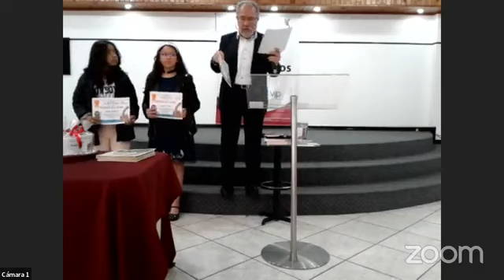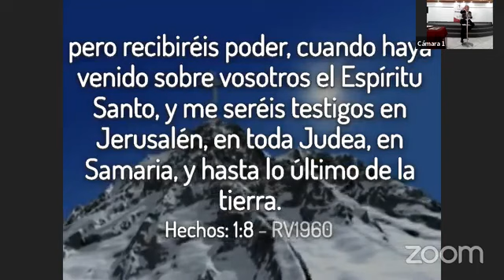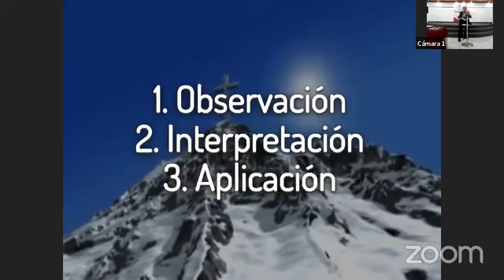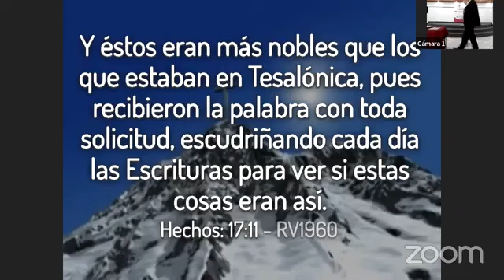Reunión General IRC - 19 de Febrero 2023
Bienvenidos a la Iglesia Renovación Cristiana. Un lugar para aprender a conocer a Dios. Somos un grupo de hombres y mujeres que buscan conocer a Dios, entender sus caminos y tener una mejor calidad de vida. Desarrollamos nuestro trabajo a través de familias, hombres, mujeres, jóvenes y niños.

Te invitamos a que nos acompañes en nuestros cultos presenciales todos los domingos a partir de las 10:30am en la autopista norte #102-70, Bogotá, Colombia.
¡Te esperamos!